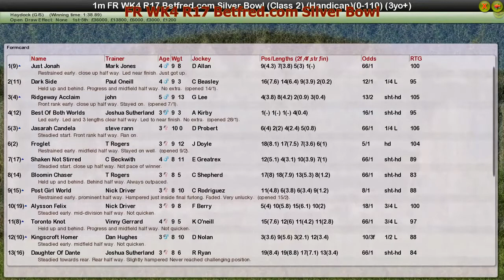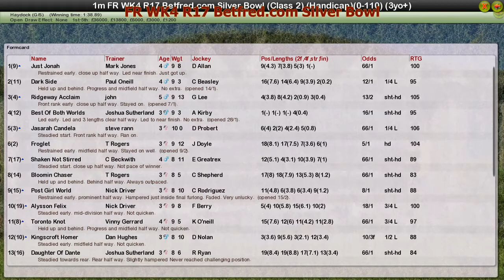FR WK4 R17 Betfred.com Silver Bowl